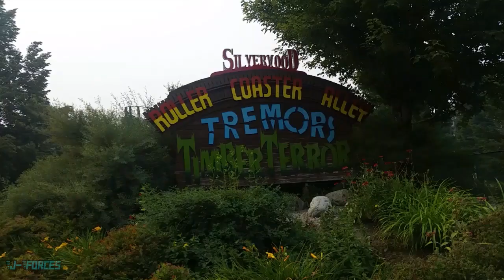Silverwood Tour and Review - Athol, ID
Join Bryan as he visits Silverwood in Athol, ID to ride some coasters and get "robbed" at gunpoint while riding a Sasquatch-hunting train expedition.